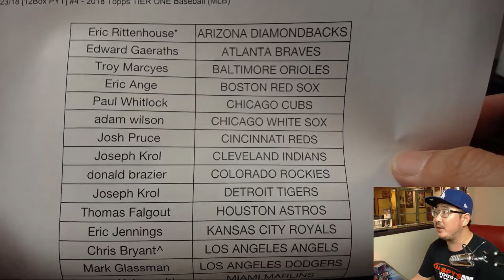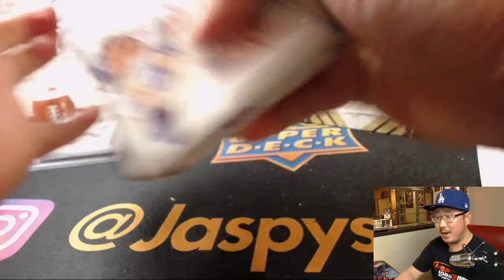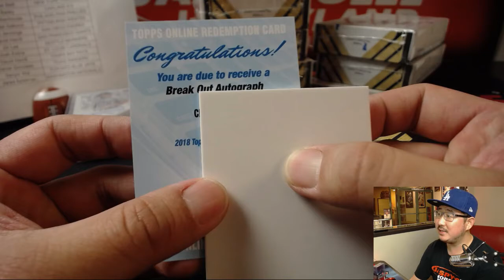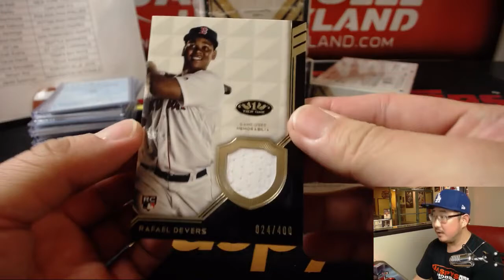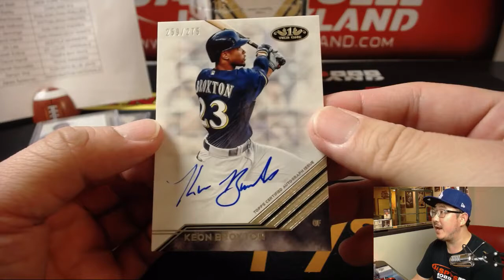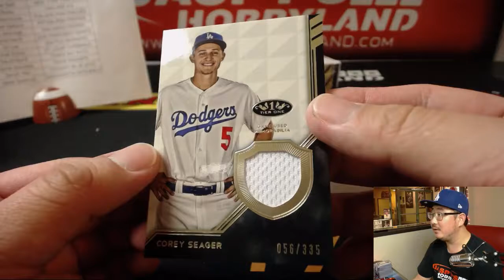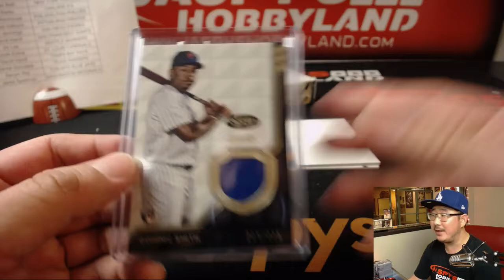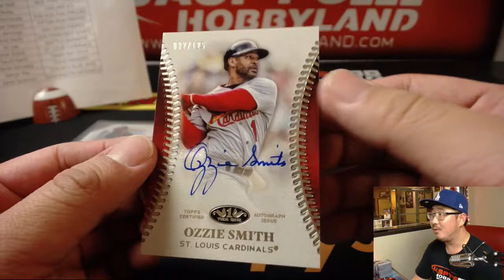We., 05/23/18 [12Box PYT] #4 - 2018 Topps TIER ONE Baseball (MLB)